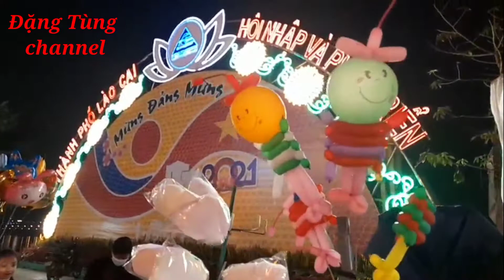LÀO CAI CHỢ HOA CÂY CẢNH TẾT, ĐÀO CẢNH ,MAI VÀNG, HOA LAN, QUẤT THẾ, QUẤT CHUM, QUẤT LÙM,THÁP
QUẤT CẢNH, QUẤT TẾT 2021 TẠI LÀO CAI,
ĐÀO TẾT, HOA LAN CÁC LOẠI.